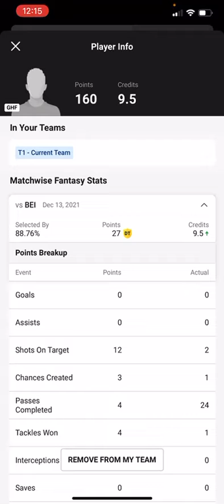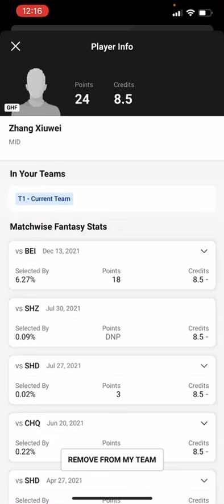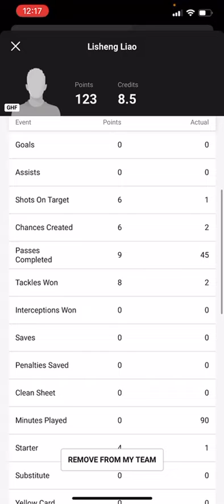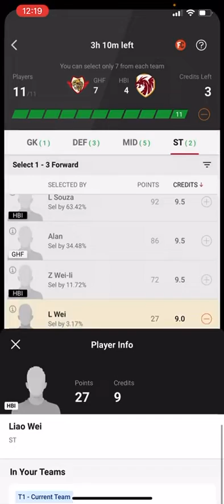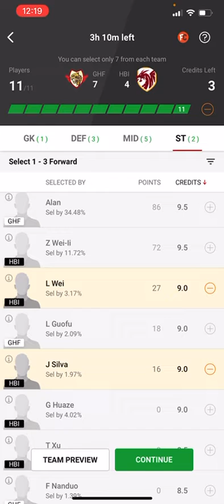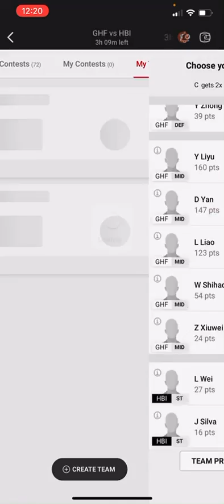GHF vs HBI Dream11 Team | Fantasy Football Tips | Guangzhou FC vs Hebei | Predictions